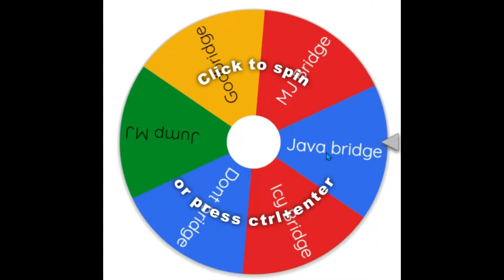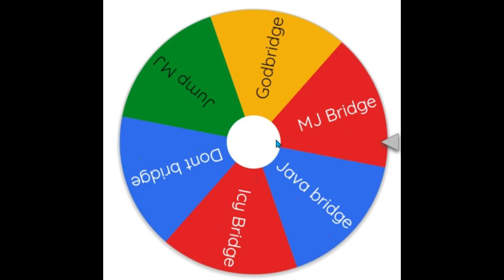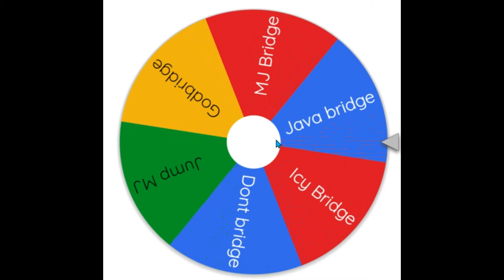Hive Treasure Wars But My Bridging Method is Randomized